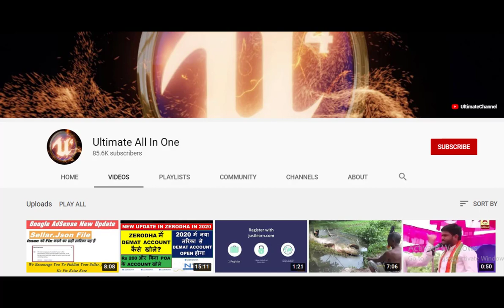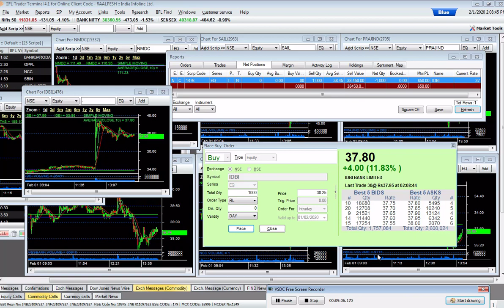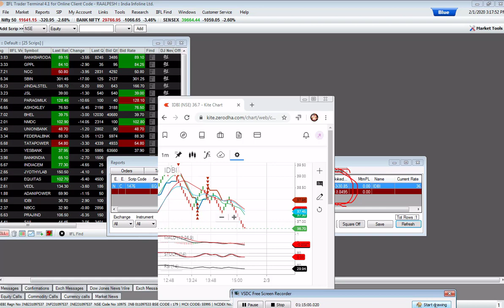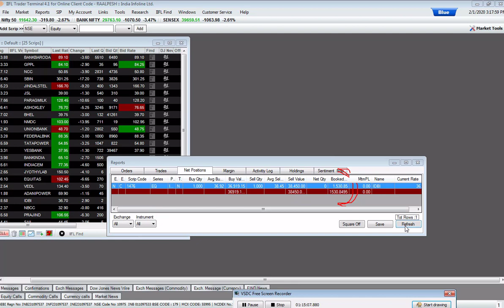Live market ₹ 1500/- हर दिन Intraday Trading से कैसे earn करें | Best Intraday Trading Strategy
Welcome to Ultimate All in one.

This video is about the strategies and system We used to make big profits on 1500 rs within 30 min with live proofe.
What is the best way to make million rupees .

0:00 - Intro with Document related details
1:31 - Market Moments
10:26 - Market chart study out with live markets
15:35 - Check moments and share price
20:28 - Compare the buyer or seller
18:59 - Profit check with compare the seller and buyer
25:23 - Be passion and Stay with market
29:11- Decide the profit with investment money values.

WhatsApp no- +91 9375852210 if any issue on open account so ask me.

Stock Trading Tips, Stock Trading Strategies, Share Trading Tips, Share Trading Strategies, Intraday Trading Strategies, Intraday Trading Tips, live market profit tips, 30 min and book a profit